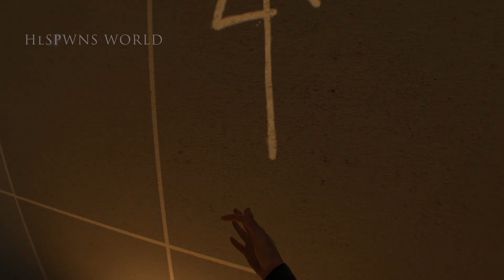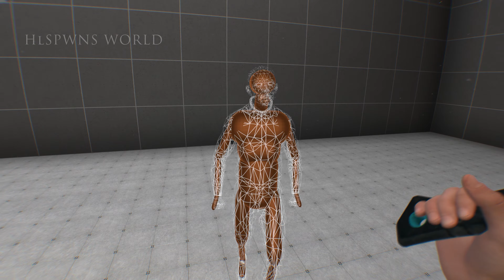Boneworks vr ep2 - streets - first play through - 4K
We pick up the action at the geometry recycling centre, exactly where episode 1 left off. In this video I play through the rest of the streets level.

This was played on PC
Oculus Rift CV1
Corsair Obsidian 450D Mid-Tower PC Case
Asus ROG Crosshair 6 Hero
Ryzen 7 1700X  OC @3.9 Ghz on all cores
16 GB Corsair Vengeance Red LED 3200 Mhz @3133 Mhz
Nvidia Gigabyte RTX 2080 Ti Gaming OC @2045 Mhz
NZXT Kracken X62 280mm AIO WC CPU cooler
Samsung 960 EVO M2 NVME
Crucial 1TB SSD
Corsair Professional Series HX850 — Modular Power Supply